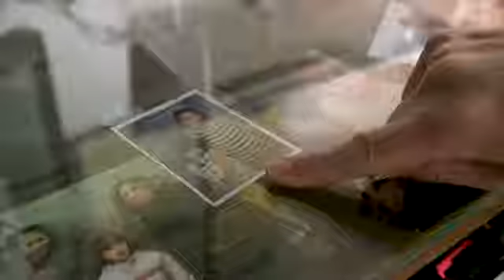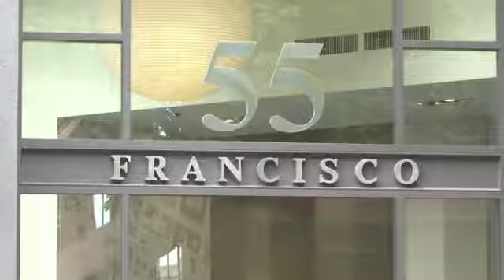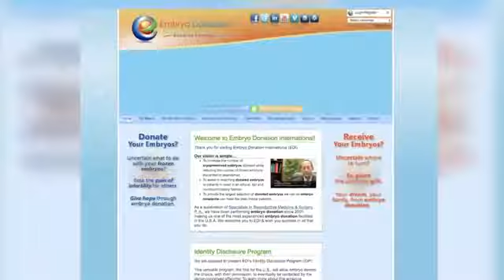Thousands Of Embryos Left In Limbo In Clinics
January 17, 2019 - Tens of thousands of embryos left over from pregnancy attempts are stuck in limbo in fertility clinics across the United States. They’ve been abandoned or their owners can’t decide what to do with them. (Jan. 17)